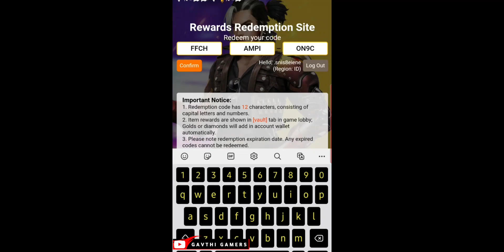indonesia server redeem code today free fire | ff redeem code today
Game Info :-

In Game Name :- MH 24 GAMER

Queries Solved :-